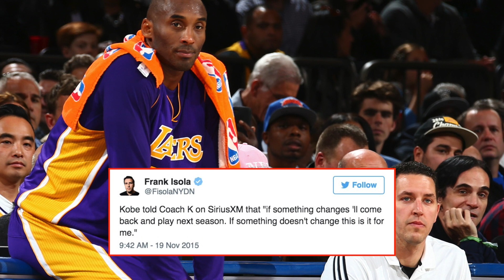Kobe Bryant might retire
The determining factors on whether or not Kobe will return for another year.